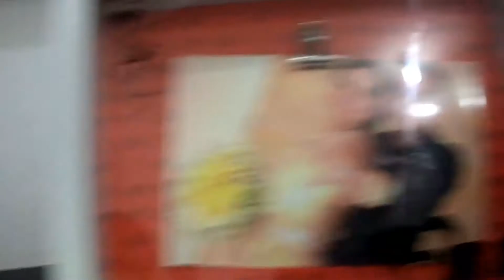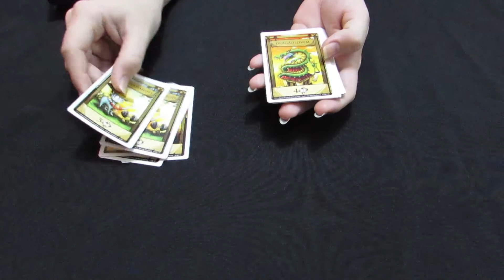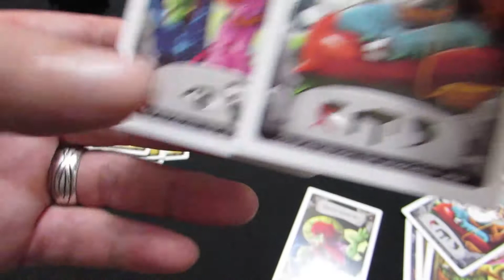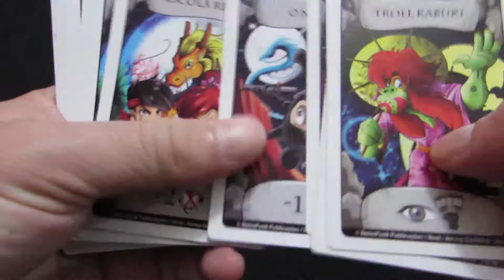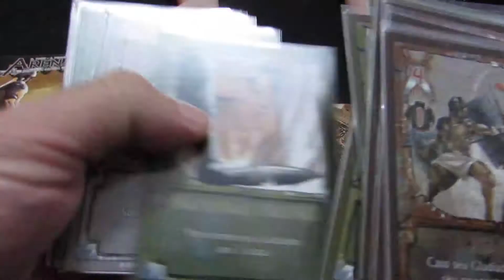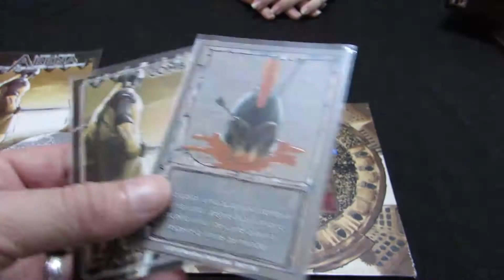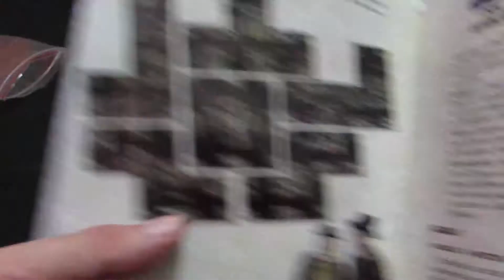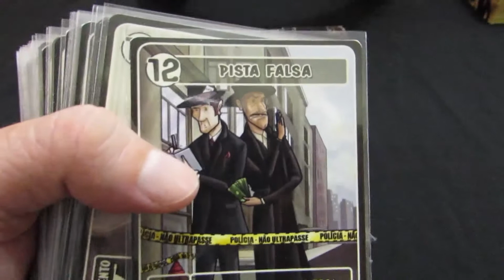Caixa de Correio: Ep. 34 - Jogos da Retropunk Publicações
Recebemos vários jogos da Retropunk Publicações. Protótipos para pré-venda, expansões que já estão a venda e outros que não ganharam sua devida atenção. Se curtiu algum deles não deixe de comentar seu interesse para ver um vídeo sobre o jogo!

Você é um lojista ou trabalha em uma editora ou distribuidora de jogos e quer divulgar algum jogo?